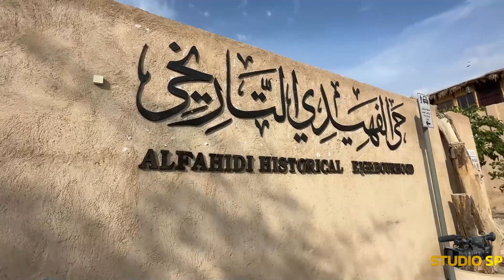Dubai 2024 By Pier